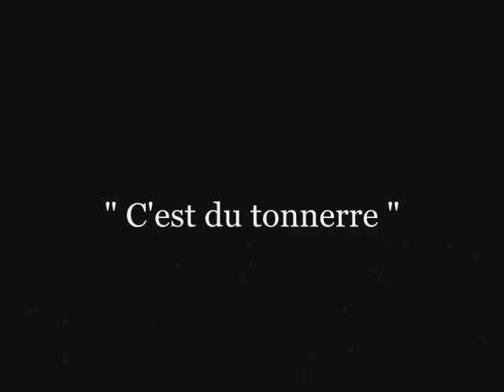donald Trump c'est du tonnerre !!!!